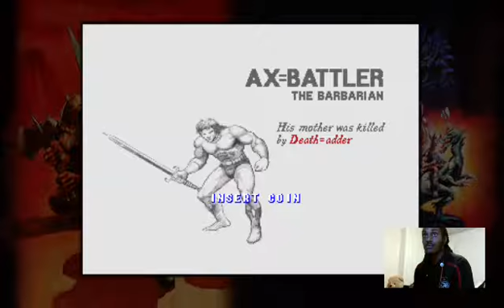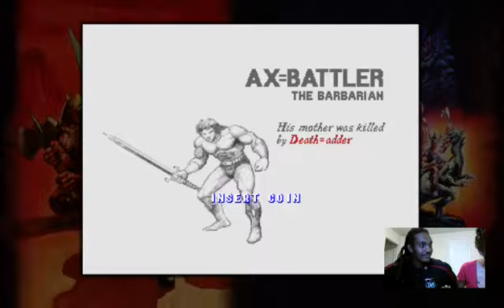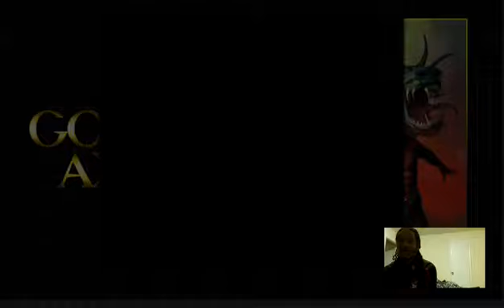GOLDEN AXE old school oh S/O MIGOS BEST GROUP👻🎮⚔